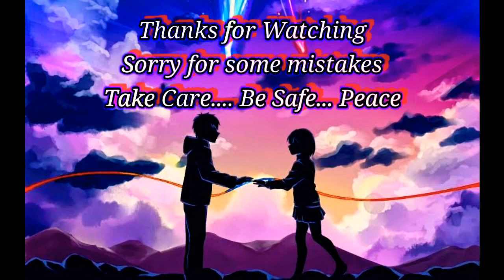SPARKLE (Hindi Version) • by Soumo Sarkar (me) || Your Name [Kimi no Nawa] || Super Marvel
Hello guys,
I hope you enjoyed this video.
So, please keep support me.

& Stay at home for your safety

Sparkle Song Hindi Version
I tried to sing my best .
Vocal : Soumo Sarkar
Lyrics : Mayank Solanki

LYRICS of Thus Song :–(by Mayank)

Kabhi na dekha tha jise
aa gaya woh zindagi me kaise
kabhi na socha jise
mil gaya hai woh mujhe

Pal me ye kya ho gaya
tujh me mai sama gaya hu jaise
jaane na jaane kahaa se fir
mujh me tu samaa gaya

Koi baat thi bhala
aankhon ne teri mujhe sab bata dia
bhool ke jahaan mera
Tujhko dhuund lu zara

Haathon se rait ki tarah
harr pal hai waqt se phisal raha
sang hai sab mere yahaan
tera saath khal raha.

Sochta hu harr ghadi
Kaise humaari zindagi hai badal rahi
Tujhse mila hu kya kabhi
haan meri yaadon me kahi

Aise safar pe chal raha
jiski manzil maine tujhko bana lia
kabhi tu mil jaaye mujhe kahin pe
Yehi soch hai liia

Jaane na kaise teri meri hasratein badal rahi
tuut ta sitaara keh raha hai yehi
soche har pal tujhe ye mera dil
kaisa isko manaau mujhe bata de tu zara..

Pal yaad mujhko woh aa raha
jab tha tu mila mujhse kabhi
saari musibaton se ladke yahaa
huu aaya mai bus tere lie

Tera jo saath mere sang nahi
ehsaas hai bus mere lie
ik baar jo tu mujhko awaaz de
sunlu tujhe, kehdu tujhe, kyaa hai teraa naam